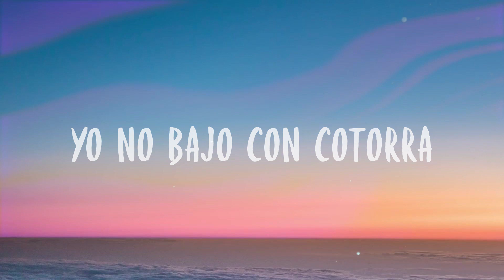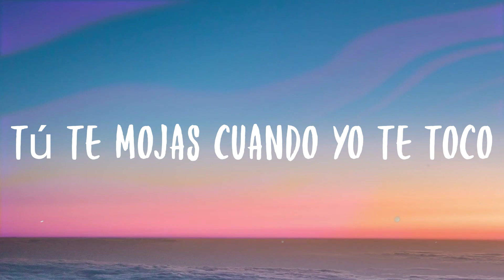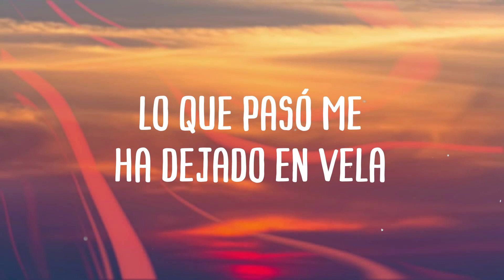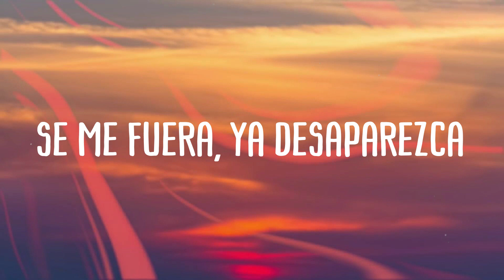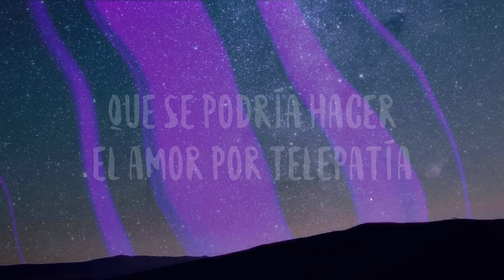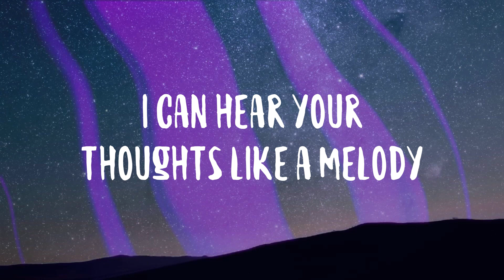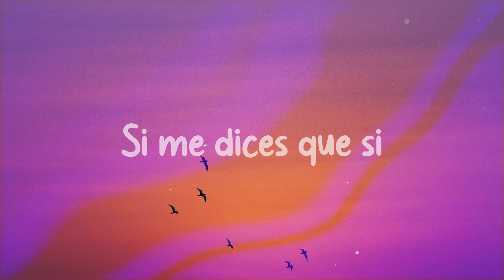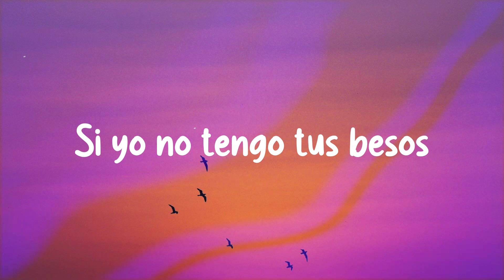Volví - Aventura, Bad Bunny {Lyrics Video}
Volví - Aventura, Bad Bunny {Lyrics Video}  del  Dime por qué le
  Tiras piedras a la luna
  Tan ilógico como
  Extraerme de tu piel
  Después de Dios
  Soy tu todo mujer
  A mí no me olvidas
  Tan siquiera un poco
  Al final baby
  Tú extrañas cómo yo te toco
  Yo soy ese tatuaje mami
  Que no se te borra
  Sin palomería'
  Yo no bajo con cotorra
  Dile al bobo ese que еn
  Mí siempre e' quе tú piensa'
  Que cuando él termina
  E' cuando tú apena' comienza'
  Y ahí e' ahí e'
  Cuando tú siente' la diferencia
  Yo siempre te
  Daba con consistencia
  Dile que se retire
  Haga su diligencia
  Porque volví por ti
  Pa' hacértelo bien
  Rico como te gusta a ti
  Ponte en cuatro y te
  La saco como lo hace Tatí'
  Te montaste en la
  Jeepeta y no tenía' panti
  So no te engañes
  Que e' imposible
  Que no me extrañe'
  Lo nuestro e' de año'
  No hay forma
  De que se dañe
  Con él ni suda'
  No hace falta ni que tú te bañe'
  Despué' de lo' polvo'
  Conmigo la' sábana'
  Hay que botarla'
  Toalla pa' la nena pa' secarla
  No quiero a otra
  Tú ere' la que sabe sacarla
  Hoy vine pa' rescatarla
  Yo sé que al final
  Al final baby
  Recuerda de tu
  Cuerpo sé yo mami
  Cada rincón por
  Dentro y por fuera
  Dile que volví por ti yeah
  Cómo carajo ese palomo
  Va a compararse conmigo
  Ni te conoce mientras
  Yo soy tu delirio
  Tengo la fecha escrita
  En el calendario
  Si yo volví a Aventura
  Tú regresas a mi lado baby
  Que cuente las horas
  Es su destino
  Tú y yo tenemo' historia
  Para que él vea que
  El dinero no lo es todo
  Te enamoré con mi
  Lujuria yo controlo
  Tú sabes que ese
  Tipo es temporal
  Anda arranca y dile
  Tú despide de una
  Vez a ese cabró
  Pa' hacértelo bien
  Ponte en cuatro y te la
  Saco como lo hace Tatí'
  Porque volví mami por ti
  Lo haces con él
  Pero pensando en mí
  A mí no me olvida'
  Al final baby
  Tú te mojas cuando yo te toco
  Recuerda de tu cuerpo
  Sé yo mami
  Cada rincón por
  Dile
  Aventura
  Tú ere' mía bebé
  Vamo' a hacerlo otra ve'
  Jaja ey